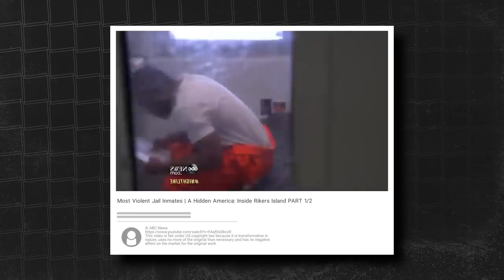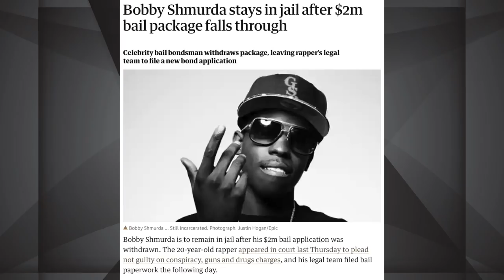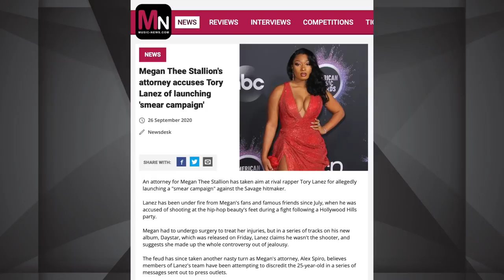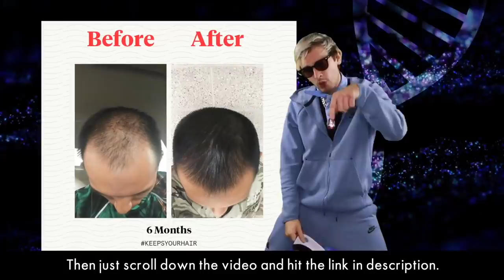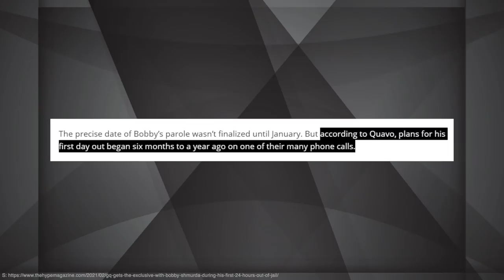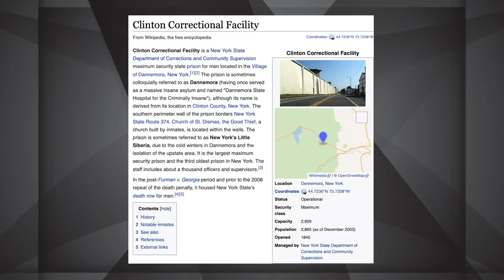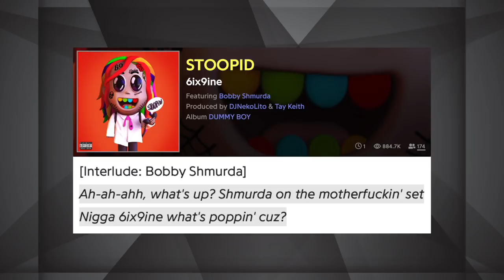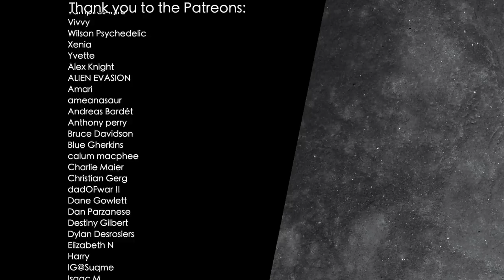Bobby Shmurda's 7 Year Prison Nightmare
Chapters
0:00 Rikers Island
13:57 Ross Writes Bobby a Letter
14:55 Westchester County
22:00 Clinton Correctional Facility